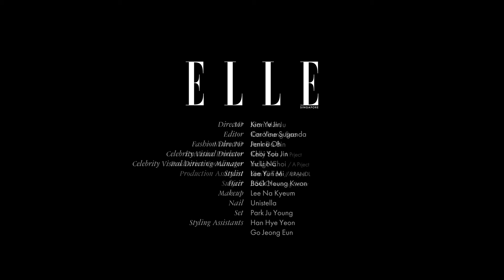Behind-The-Scenes with BLACKPINK's JISOO for ELLE Singapore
There’s nobody quite like BLACKPINK'S JISOO 💗 Go behind the scenes of our shoot with our November cover star as we frame a moment in time with the South Korean singer and actress.

P.S. Head to elle.com.sg for the full spread!